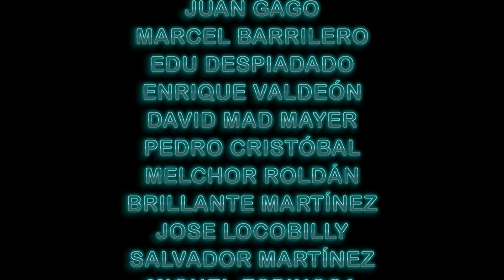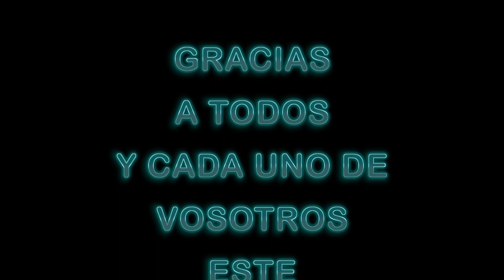He vuelto a Madrid - Rockers CatsTizos - Making Of - Rock and Roll Madrid - Zarro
Último tema del álbum Rock and Roll Madrid . Compuesto por Enrique Cristóbal producido por Pedro Cristóbal .Batería ,Apachete . Enrique Cristóbal toca el piano.